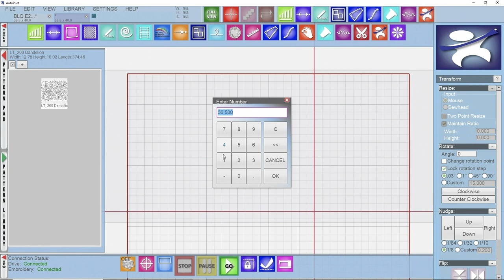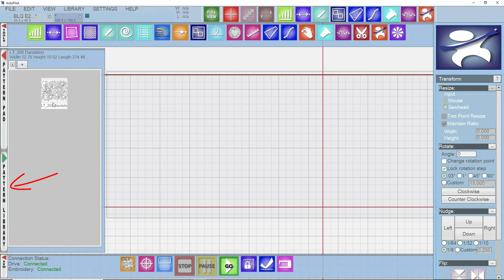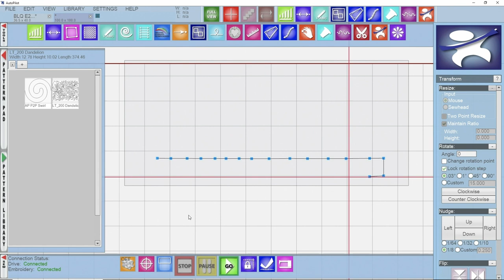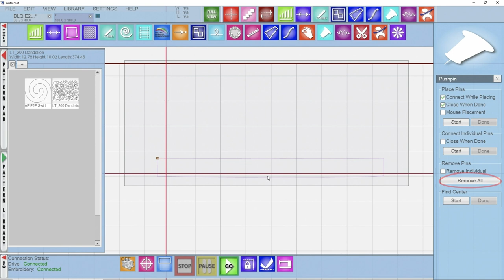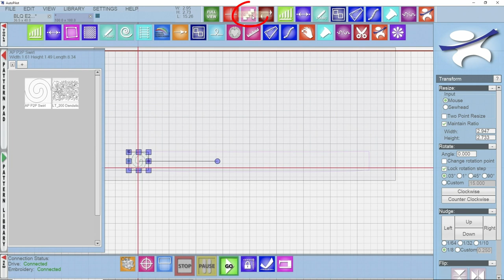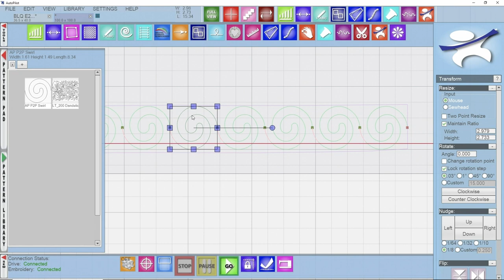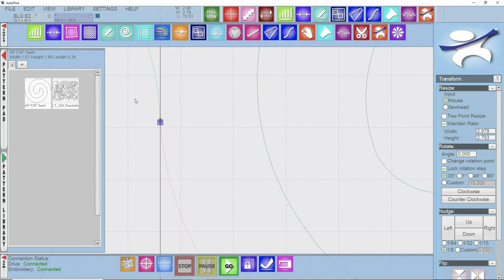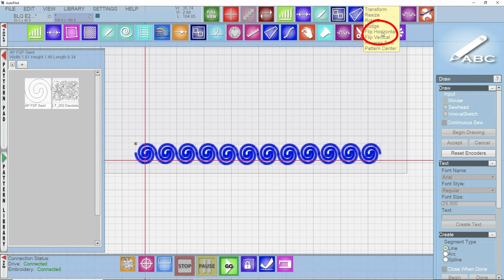INNOVA AutoPilot Training Mach 3 - HOW TO: Sashing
Welcome to Basically Longarm Quilting, featuring the INNOVA AutoPilot Mach 3! In this episode join Corey as he explains how to complete a Sashing with the software:)

Pattern used:
Joyce Lundrigan - AP P2P Swirl